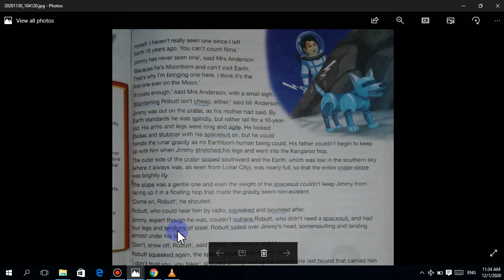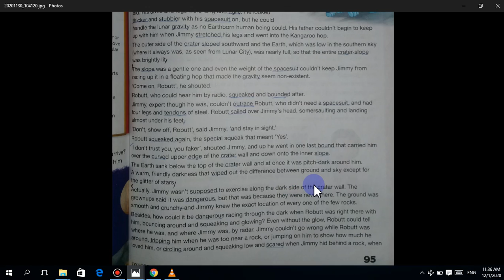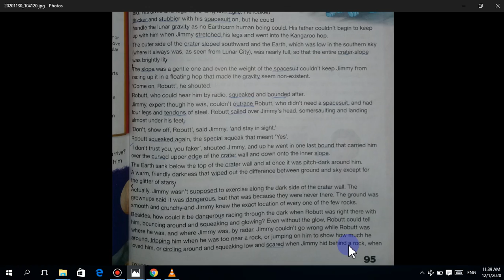chapter 7 part 2 The boy's best friend